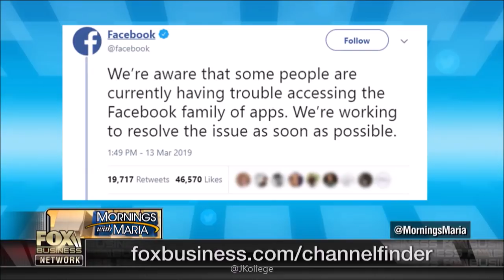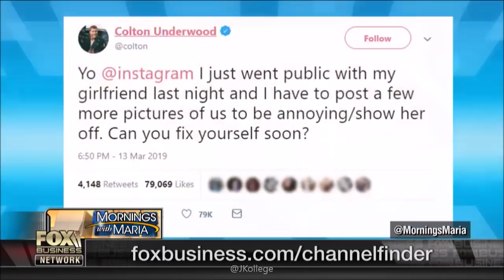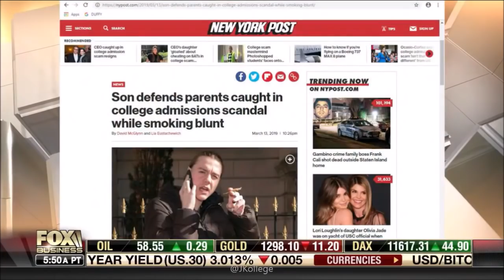03-14-19 Kat Timpf on Mornings with Maria - College Admissions Cheating Scandal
Katherine Timpf provides a millennial's perspective on the college admissions cheating scandal, and more. with fellow-Millennial Panelists, Dion Rabouin, Morgan Ortagus and Robin Biro, in these segments of ‘Mornings with Maria’ with host, Maria Bartiromo.
Rich Parents Draw the "Go to Jail" Card? 0:00
Entitled Son Defends His Entitling Parents 5:37
Getting Paid to Play Video Games 8:26
The 'Capitalism Versus Socialism' Debate 9:32